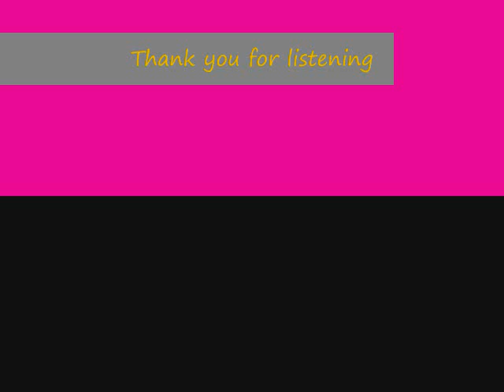[Kazuko] Watashi no Danna-sama